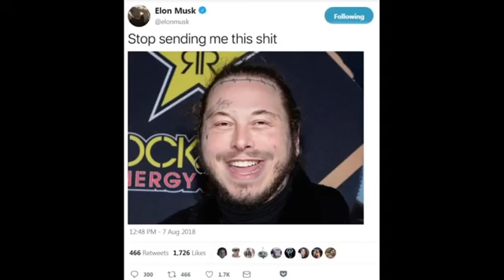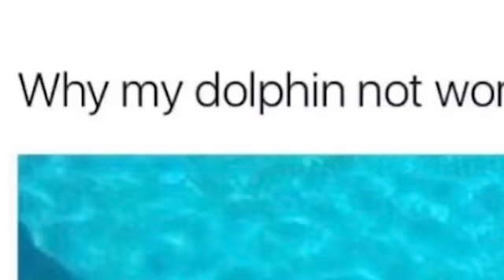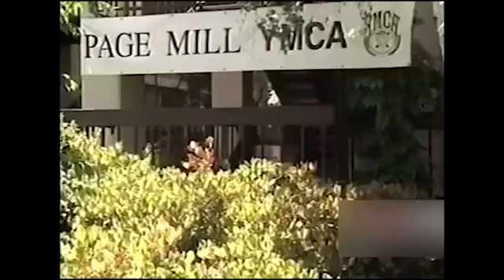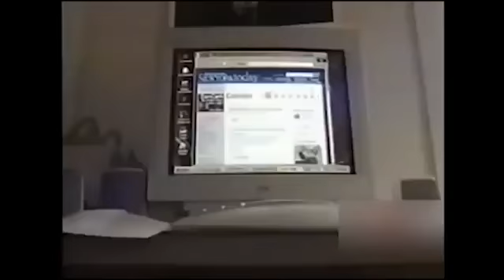Elon Musks Hosting Meme Review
Elon Musk hosted meme review! What a moment to be alive.